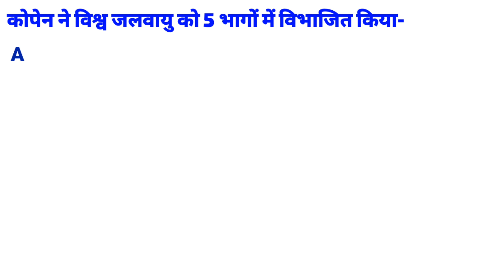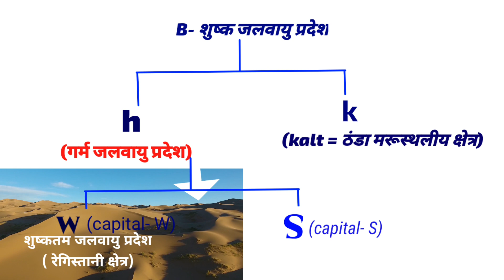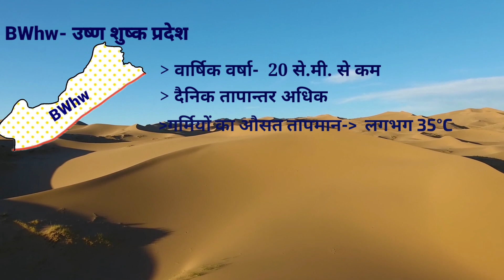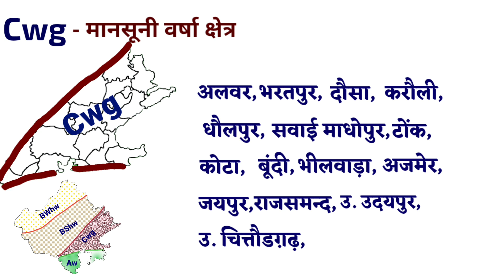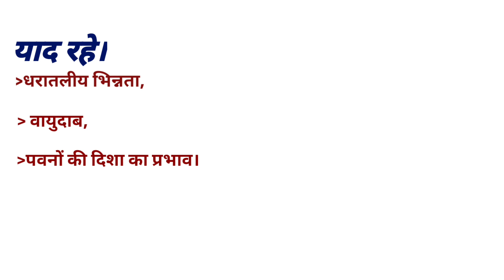kopen ka jalvayu vargikaran rajasthan |कोपेन राजस्थान की जलवायु का वर्गीकरण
ब्लादिमीर कोपेन एक जर्मन जलवायुवेत्ता थे | जिन्होंने विश्व की जलवायु का वार्गीकरण प्रस्तुत किया था |
कोपेन ने राजस्थान के लिए अलग से कोई विशेष जलवायु वर्गीकरण नही दिया था परन्तु कोपेन द्वारा दिये गये जलवायु वर्गीकरण को आधार मानकर
 राजस्थान की जलवायु को चार भागों में बांटा गया है |
1. Aw      2. BWhw     3 BShw    4. Cwg
कोई प्रश्न हो comment box में लिखे